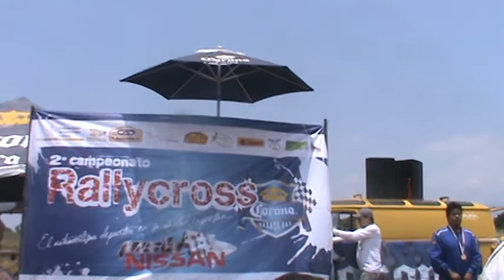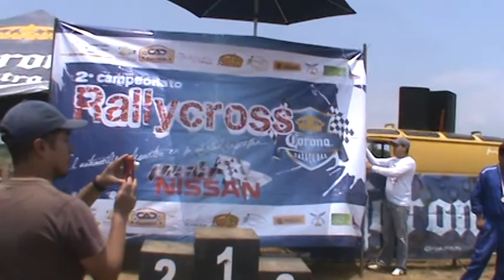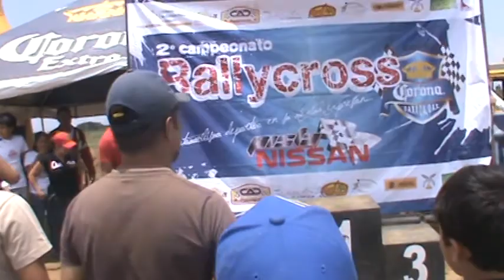PREMIACION 4a FECHA RALLYCROSS COPA CORONA